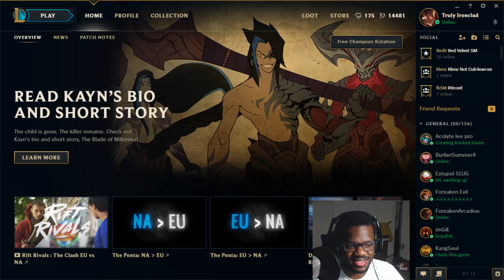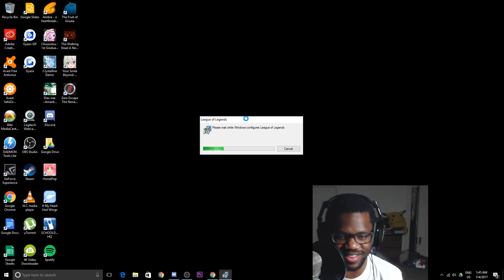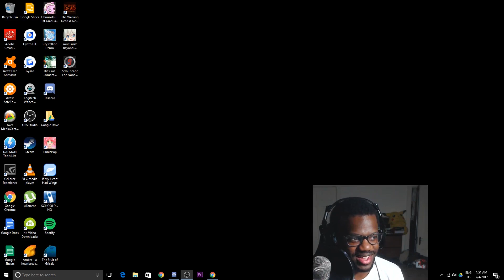IF I LOSE I UNINSTALL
Check Below For Social Media!